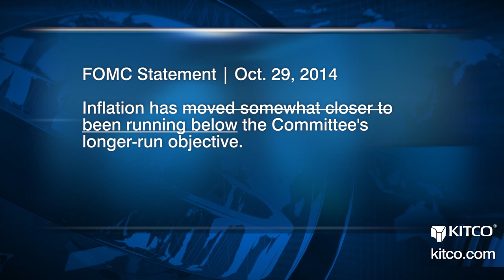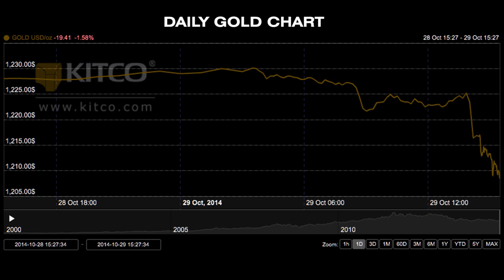POST-FOMC: Understanding Gold's Reaction To The Fed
Bill Baruch of iiTrader joins Kitco News shortly after the FOMC announcement to make sense of gold’s reaction to the news. “We were expecting to see the end of QE,” he told Daniela Cambone. “Gold is taking a hit here…$1,219.5 is a major 50% retracement of the recent range and a close below there is going to leave the bears in control.” Baruch adds that the strengthening U.S. dollar will continue to pressure gold prices. “In our outlook…we’re going to see lower gold prices for the rest of the year.” Kitco News, October 29, 2014.